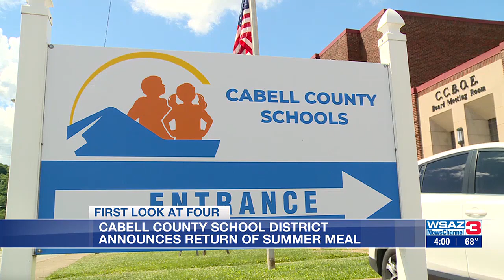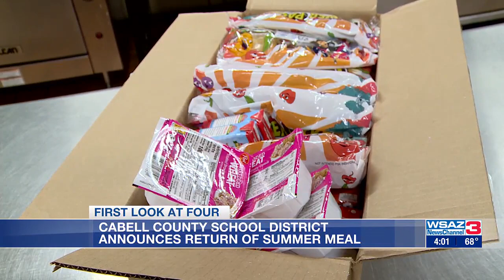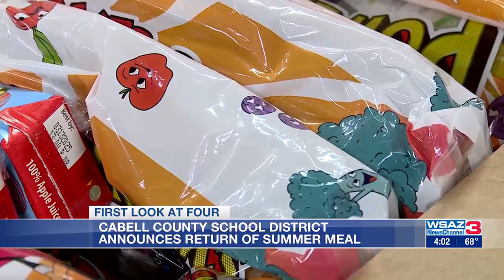Cabell County School district announces summer meal program